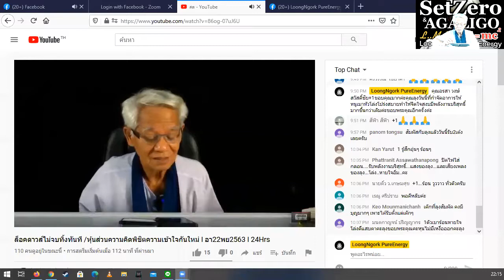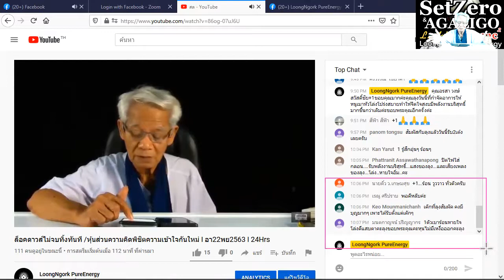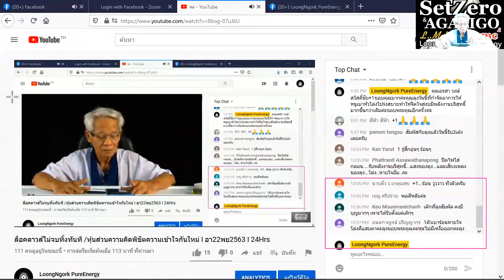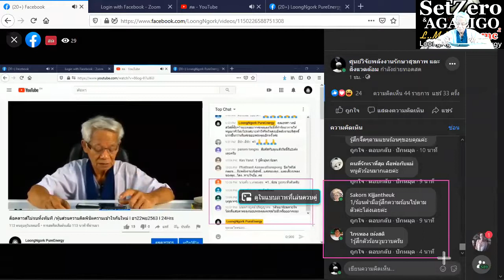Einstein missed the walk/ New knowledge in 21st century I SetZero & AGALIGO I 22/1120 I 24Hrs